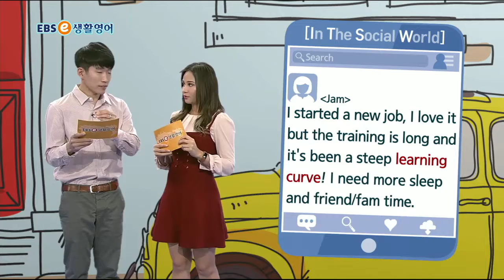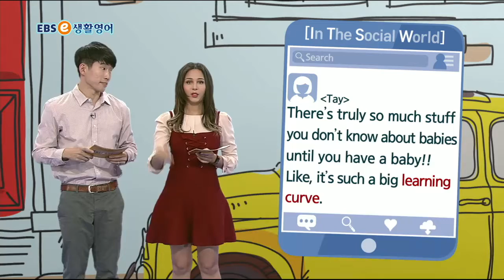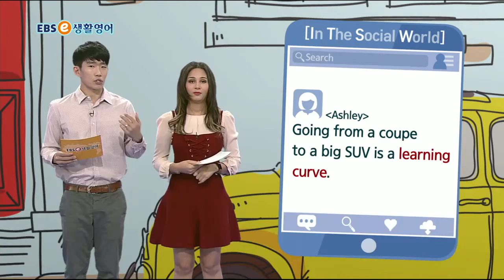ebse 생활영어 시즌4 - 생생 KEYWORD 254. 배우는 데 시간이 걸려요_#003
생생 KEYWORD 254. 배우는 데 시간이 걸려요,

2TV 본방 (월~일) 10:30~11:00